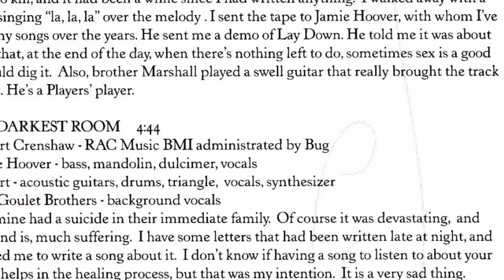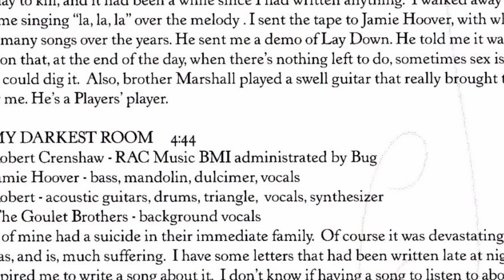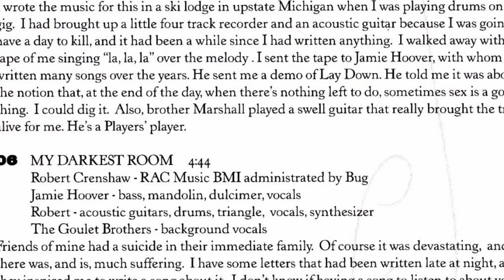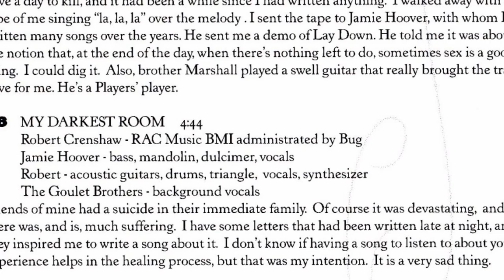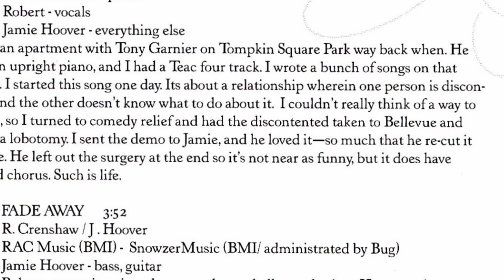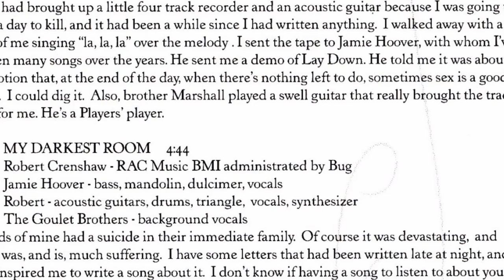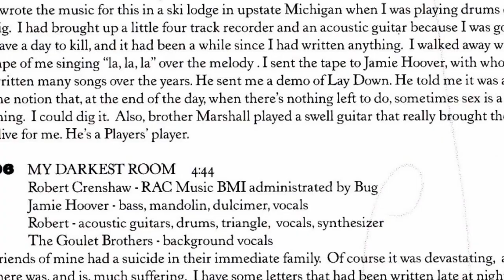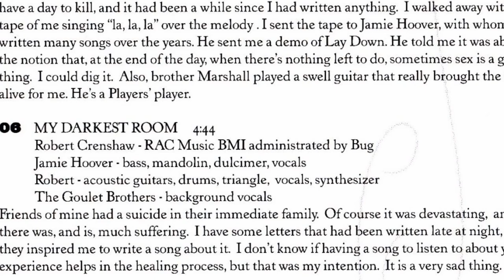I Woke Up/ Twenty Years Ago/ Five O'clock World from Dog Dreams.mp4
Then I Woke Up
Written by Don Dixon
Jamie Hoover- bass, electric guitar, Hammond organ, and vocals
Robert Crenshaw- acoustic guitar, drums, percussion, vocals
Recorded at Hooverama Recording Studio, Charlotte, NC

Twenty Five Years Ago
Written by Robert Crenshaw
Jamie Hoover- bass, mandolin, slide guitar, vocals
Robert Crenshaw- acoustic guitars, drums, percussion, vocals, Wurlitzer piano

Five O'clock World
Written by Ellen Reynolds
Produced by John Crenshaw
Robert Crenshaw acoustic guitar, vocals
John Crenshaw- vocals, guitars, keybords, everything else
Recorded at Three New Men Studios Bayside, NY